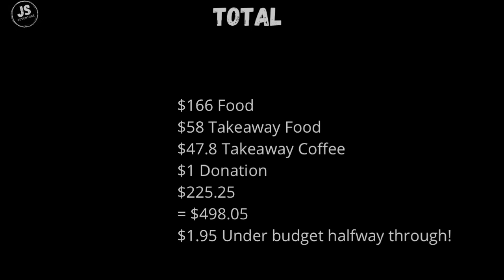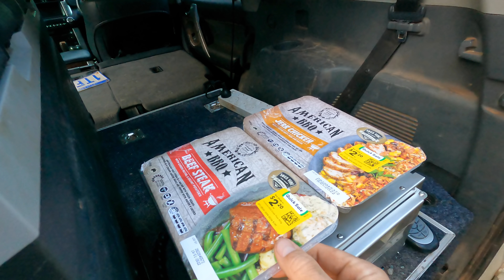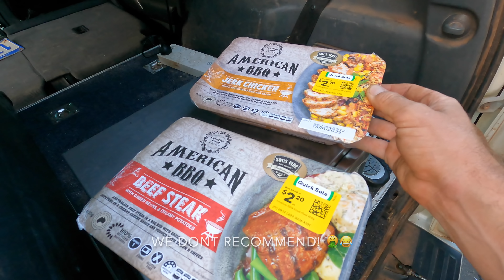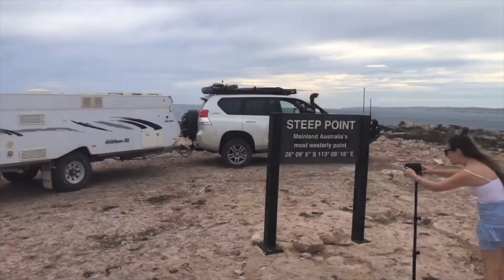Travelling Australia: End of an Era, Saying Goodbye to our Caravan, Channel and Challenge Update!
In this one we run through our future with the channel and also our February $1000 update!

We also find ourselves in another hotel but for a good reason!